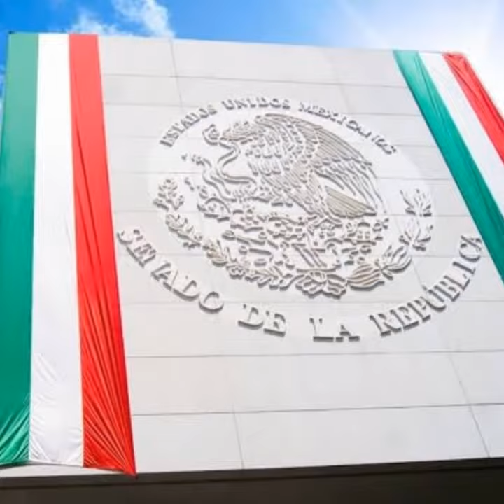SENADO DE LA REPÚBLICA MÉXICO ORGULLO MEXICANO FUNDADOR LIC. DELFINO CORNEJO TORRES